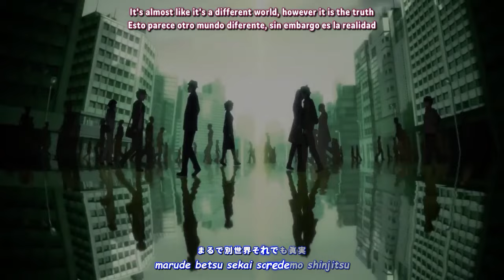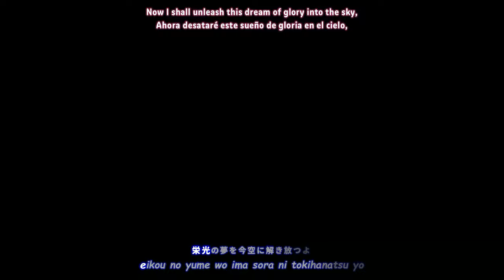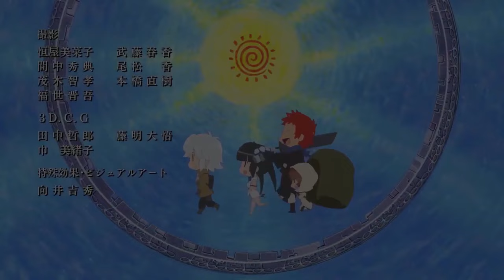『Lyrics AMV』 Fate/stay night Heaven's Feel OP Full - Another Heaven / Earthmind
► Spoiler warning!
* The content of the movies included 01, 02, 03
► Anime:
* Fate/stay night: Heaven's Feel
► Artist:
* Earthmind
► Lyrics:
▽ Please support the translators below ▽
► English translation: Fuukanou
► Spanish translation: Eli Kill
► Video editing: Francisco Lyrics & @StivAnim
► Languages: English, Japanese, Spanish
► Programs: Filmora X, Davinci Resolve, Premiere Pro, AegiSub